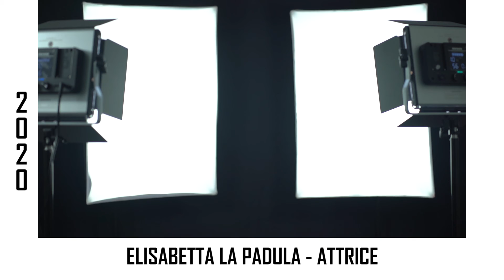IONONMOLLO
Un video pensato e realizzato per le categorie penalizzate da questa brutta avventura del 2020! Divertirci nonostante tutto!